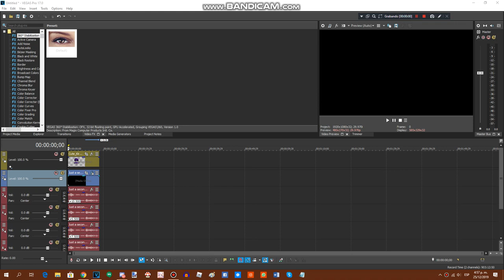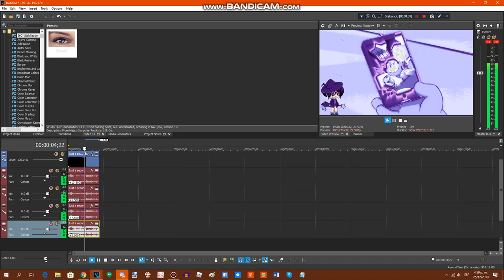{LATE REQUESTED} How To Do Make Some Cute Kirby Girl 2020 Major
Requested by: TTAGC2020'sSC, RTCCLE594, GKTVE257, CBAPC2019, TDCRVE352,, LES2019AUTTP, LRCRME867, MPVE672, Di555'sC, ARM & 2011G

And Merry Christmas Everyone!